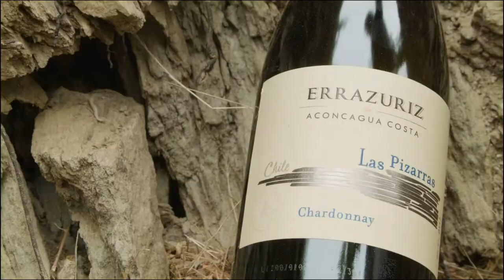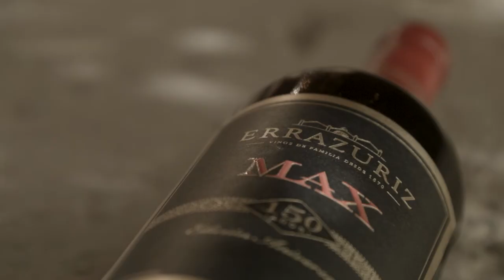Viña Errázuriz - Landmarks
Viña Errázuriz has been devoted to its philosophy of excellence and innovation since 1870, consolidating as a top benchmark in quality and image of fine wines.